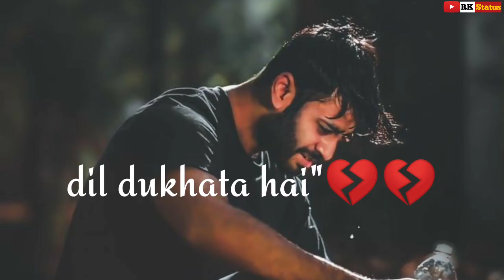Gareebi # Part First uploaded BY KINGKHAN SARTAJ uploaded kingkhansalman fruit fruit garry ga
garenafreefire gare